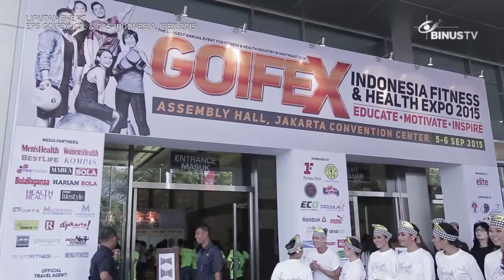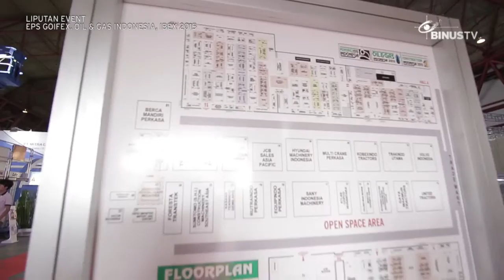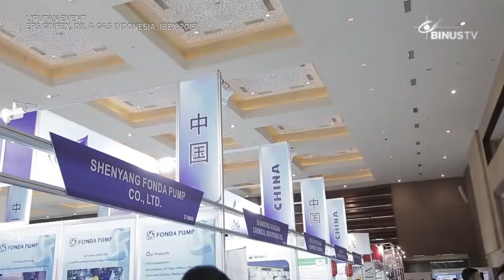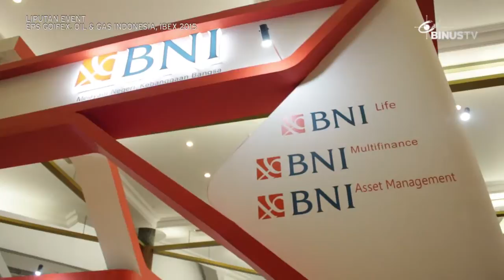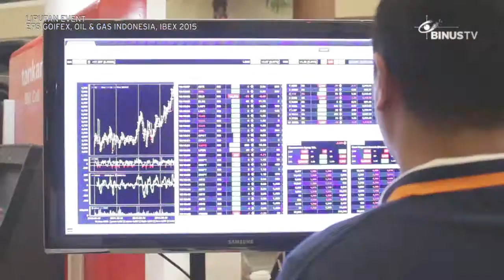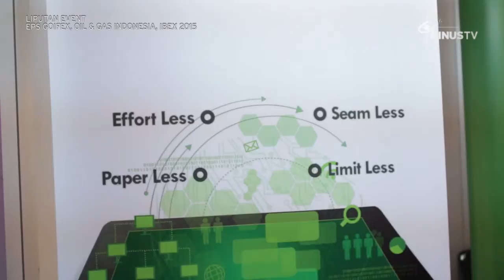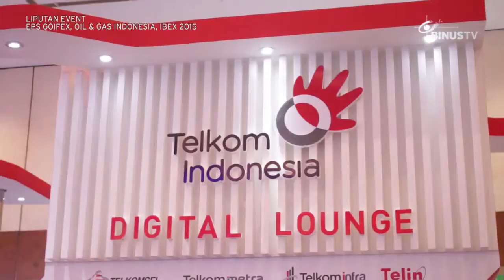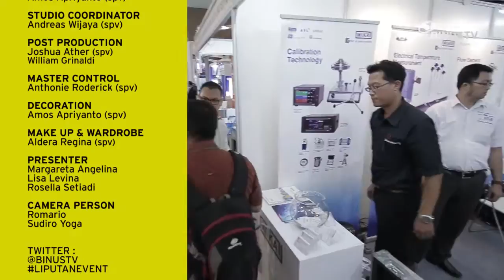LIPUTAN EVENT - GOIFEX, Oil & Gas Indonesia, Indo Banking Expo 2015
GOIFEX 2015 00:15
Oil & Gas Indonesia 2015 08:48
Indo Banking Expo 2015 14:00
LIPUTAN EVENT is a program which report all activities that are requested to be covered. Usually the events are being held from students' and community's organizations or big events by event organizers or companies . Every applicants can simply request the coverage by filling the online form out in BINUS TV. Sometimes the event is available to be watched in BINUS TV, by an agreement between the party who held the event and BINUS TV.